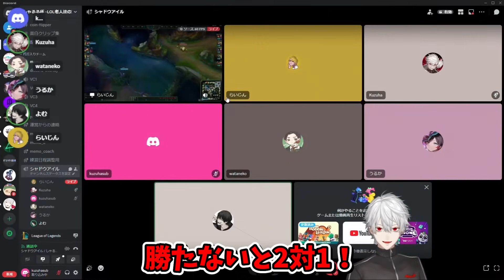練習初日から言葉のナイフを振り回すらい様に爆笑する葛葉達【にじさんじ/切り抜き/しゃるる杯/LoL】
00:00　すでに暗雲
09:03　らい様に怒られまくるよむ
13:16　スーパーキャリーらいじん
18:11　らい様の辛口フィードバック
22:53　らいじん無双
31:29　止まらないらい様